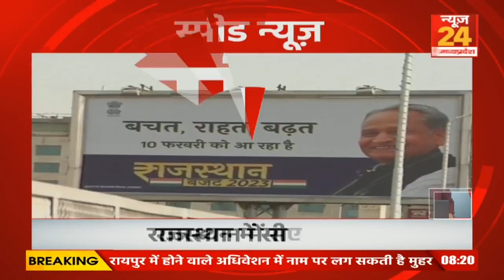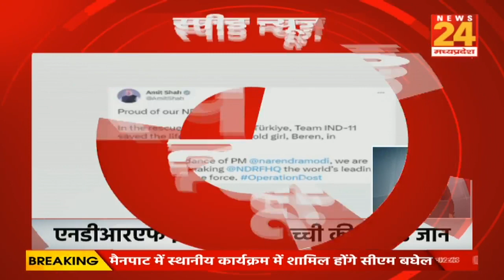Speed News | Latest News | Fast News | Update News | News 24 MP CG